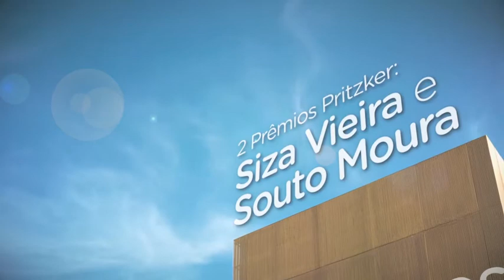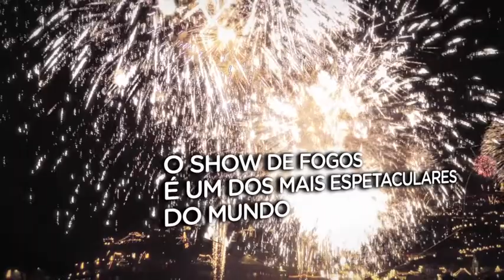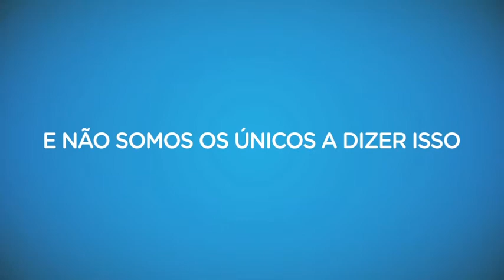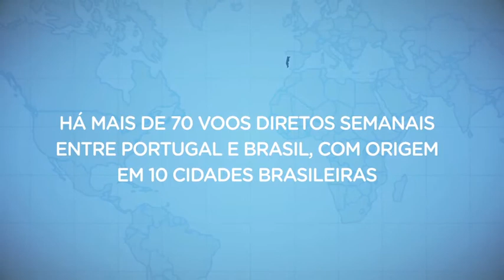Portugal Renovado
Portugal não é mais o mesmo. Melhorou muito! Assista este vídeo que fala um pouco do que já se pode encontrar no país da moda na Europa. A Monark pode ajudar muito na sua viagem. ou 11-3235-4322